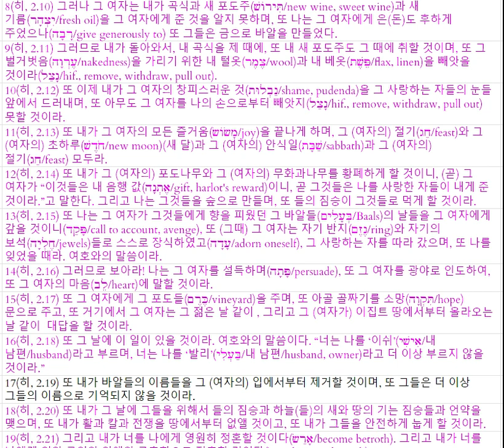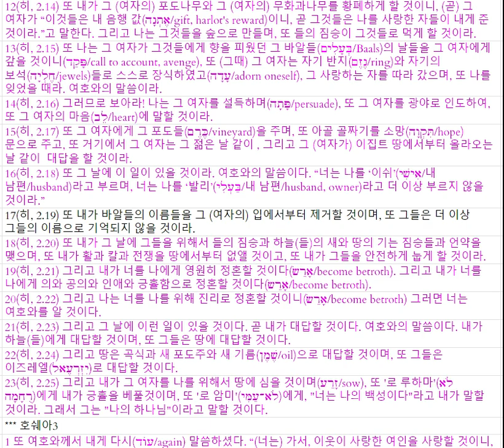호쉐아 2장 20220112 0850120663